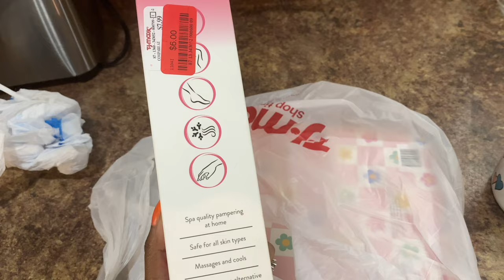CLEANING MOTIVATION,+ SMALL TJ MAX AND ROSS HAUL,COOKING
Hi everyone!  I am sharing a Vlog of a couple of days from last weekend up to this week.  I hope you enjoy this video and I will see you guys in my next video!!

If you are new to my channel, I am a Wife, Pastor, Pastors wife, childcare provider for a few kids in my home.  I love thrifting, dollar tree shopping, just shopping in general!!

Bensounds.com